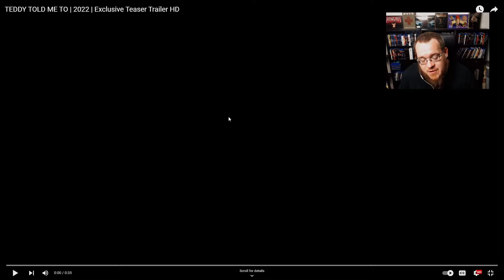Teddy Told Me To (2022) Teaser Trailer Reaction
Under Construction

Under Construction